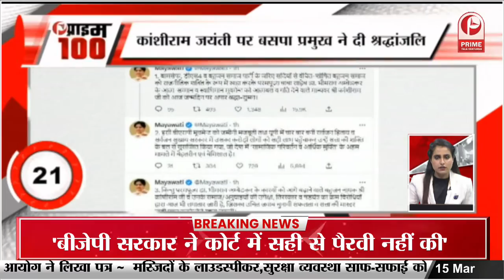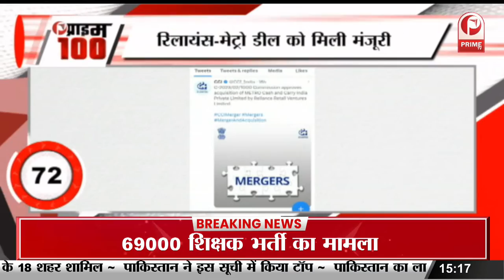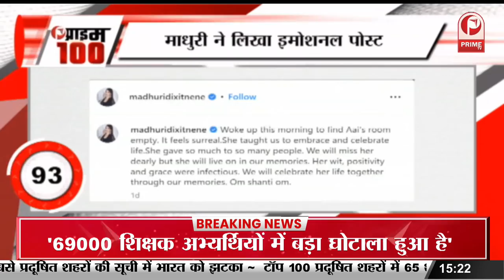Gaslight Trailer Released : अक्षय ओबरॉय, विक्रांत मैसी, सारा अली खान लीड रोल में दिखेंगे || Prime Tv